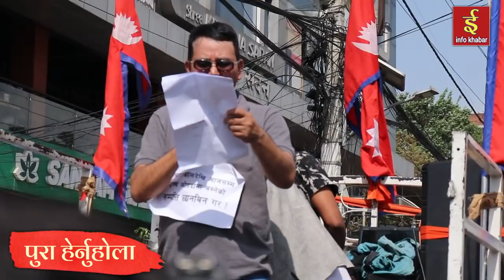ज्ञानेन्द्र शाही छन् हामी संग